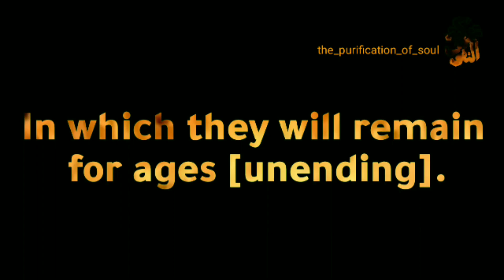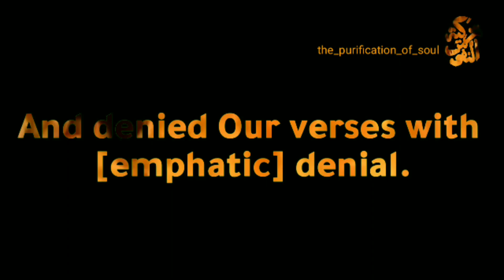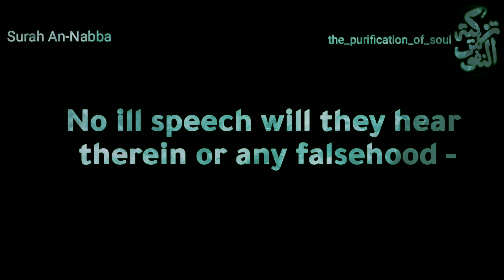Quran surah An Naba Jahannam Jannah raad al kurdi english Subtitles